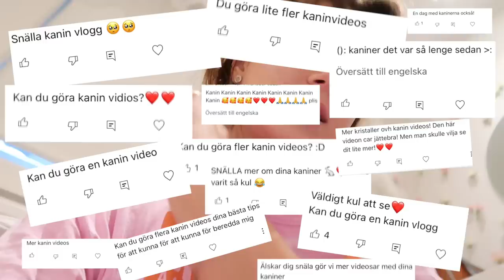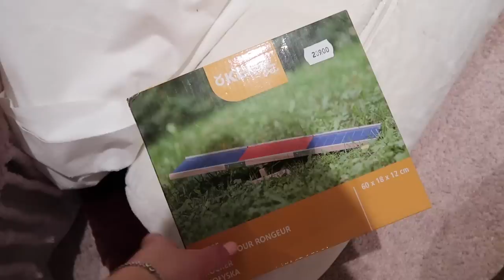Kaninvlogg - Trodde Elmer skulle dö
Tja!

Vad bra det gick med att ladda upp en video i veckan;) Aja, här är en kaninvideo.